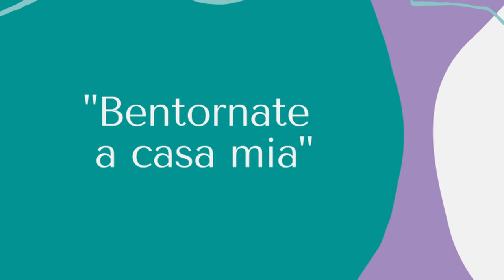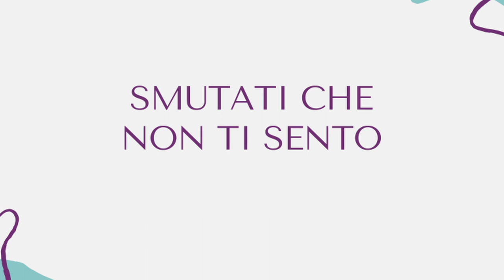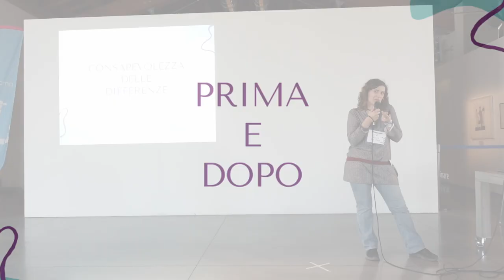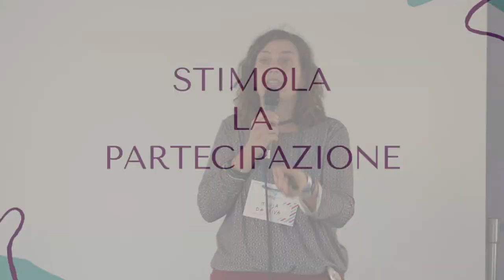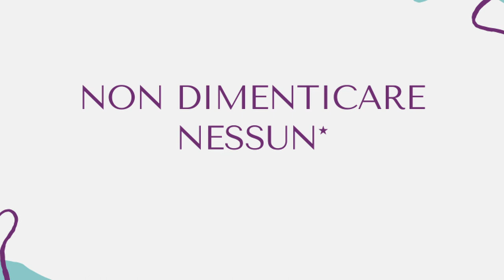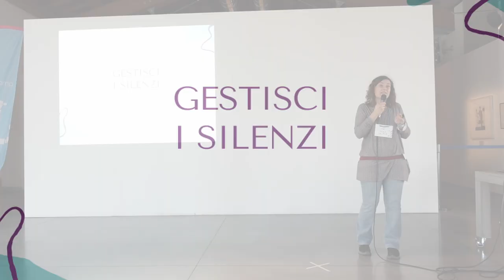Incontri online in gruppo in cui ci si sente nella stessa stanza | Monja Da Riva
Le tecniche per tenere incontri di gruppo online in cui le persone si sentano coinvolte come se fossero in presenza.

💌 Newsletter.